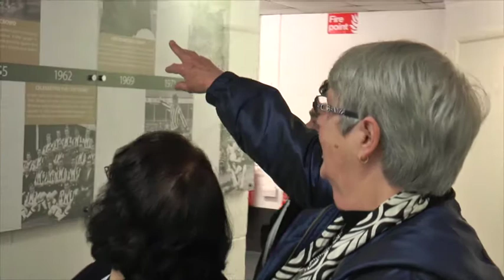Three More Signings For The Magpies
Notts County Football Club is delighted to welcome three more loyal supporters onto The Bench for the 2014.15 season.